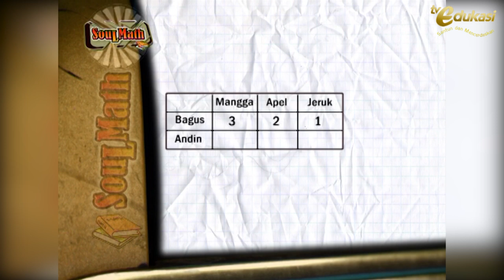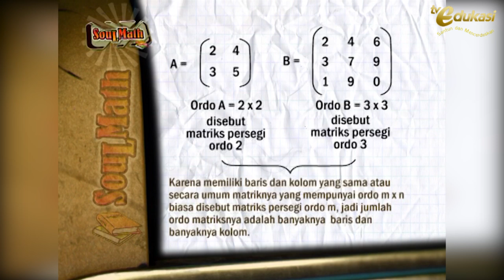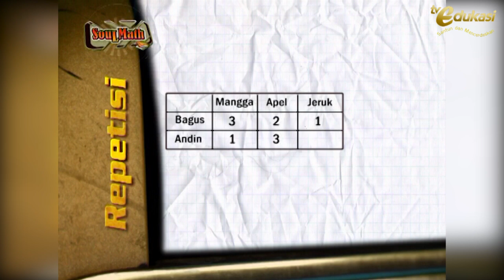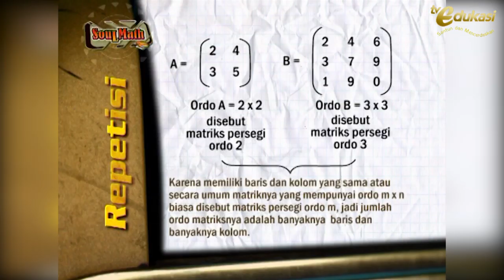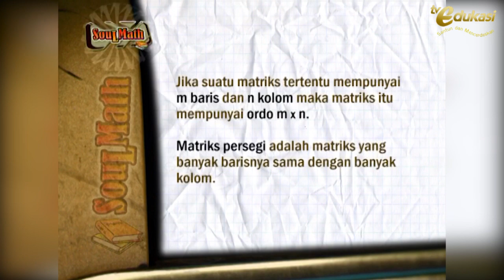ORDOMATRIKS | SEG 2 | KLINIK MATEMATIKA